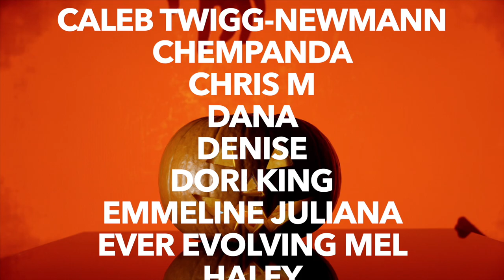SPOOKY HAUL VOL. 1 | 2023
Oh, hi pumpkins! in today's video, I show you all the spooky stuff I picked up for Halloween! Sorry about everything! Enjoy!

☠︎ PRODUCTS MENTIONED ☠︎
Bath & Body Works

Lego
LEGO® Skeleton Storage Head
LEGO® Pumpkin Storage Head
Large Skeleton Storage Head (Green)

Torrid
Poltergeist Classic Fit Cotton Crew Tee
Scream Classic Fit Cotton Crew Tee

Michael’s
16" Coffin Tabletop Shelf by Ashland®
6ft. Spooky Ghost Felt Garland by Ashland®
8" Dead Inside Tabletop Sign by Ashland®
7" Haunted Home Jar with Witch Hat Tabletop Accent by Ashland®
Pumpkin DIY Fillable Wood Décor by Make Market®
Ghost DIY Fillable Wood Décor by Make Market®

        109 Ambersweet Way
        Suite: 818